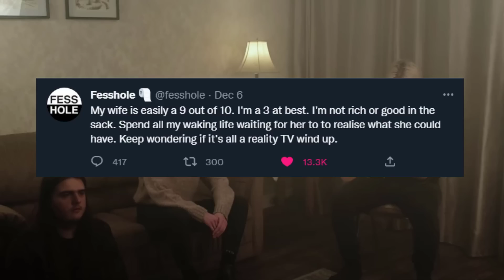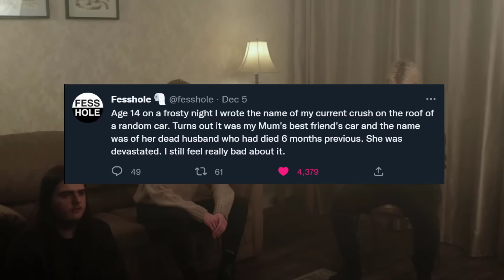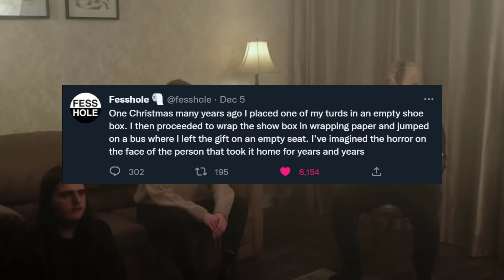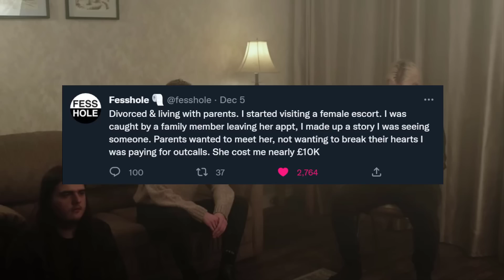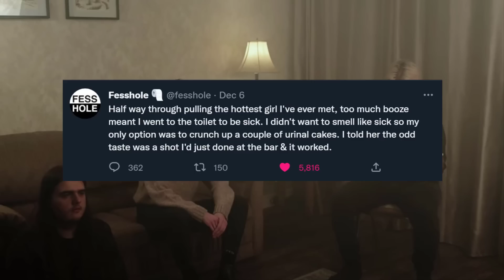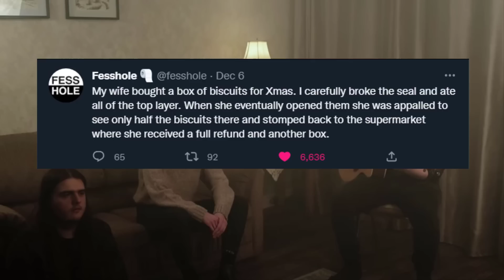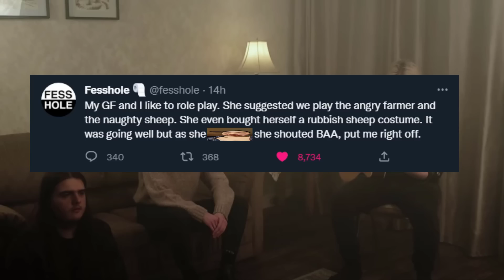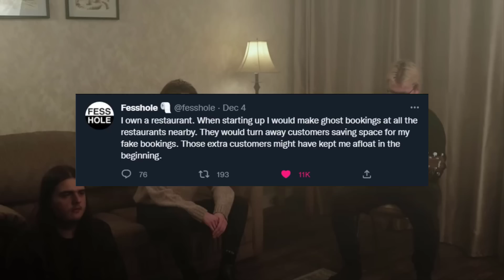UNHINGED Twitter Confessions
UNHINGED Twitter Confessions | some confession tweets from @fesshole on twitter. kinda like r/confessions or r/offmychest.